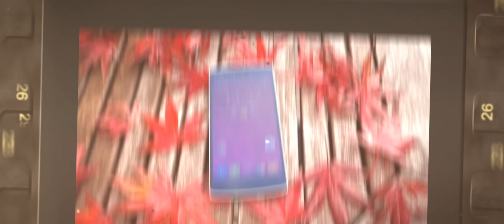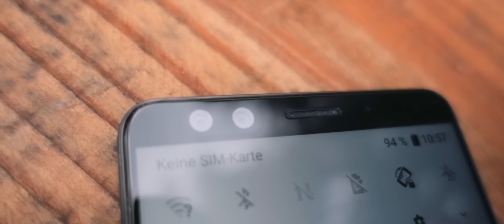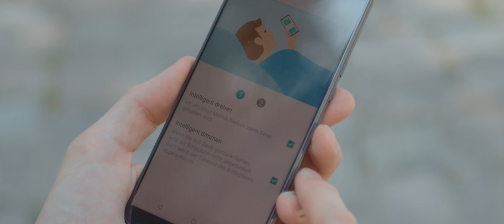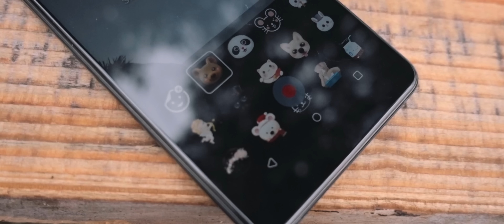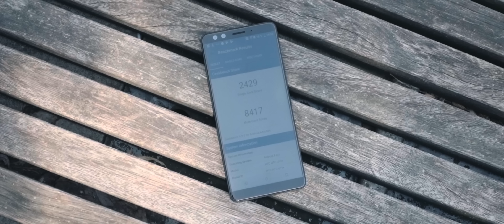Ein durchsichtiges Handy OHNE Knöpfe! - HTC U12+ - Review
Oh. Schon wieder ein Telefon. Bevor ich aus Frust irgendjemandem die Nutella klaue, schauen wir uns mal einen sonst ignorierten Hersteller an. HTC. Mit einem Telefon ohne Knöpfe.

► HTC U12+ kaufen*

► Postfach:
Alex Böhm
Postfach 1211
21629 Neu Wulmstorf

► Packstation:
Alex Böhm
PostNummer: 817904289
Packstation 122
21629 Neu Wulmstorf

// Dieses Video beinhaltet eine Produktplatzierung von meiner Mutter. Nämlich mich. Das Telefon wurde von HTC temporär zu Testzwecken zur Verfügung gestellt. Es gab keine weiteren Verpflichtungen. // Mehr dazu